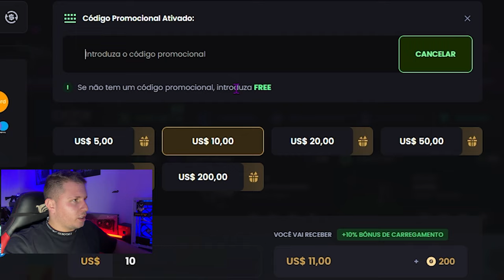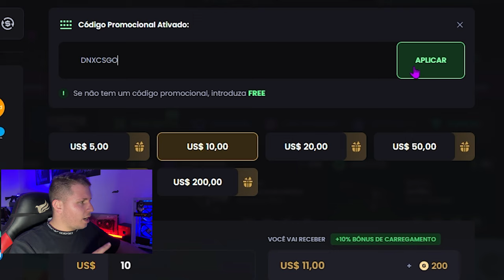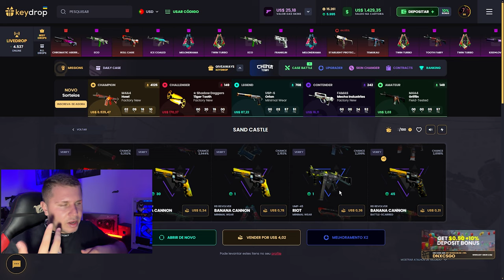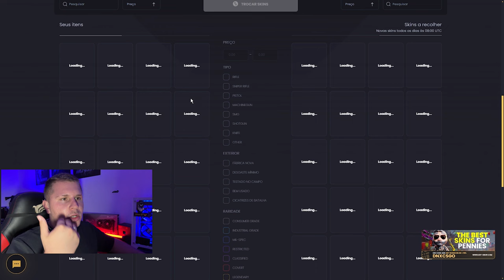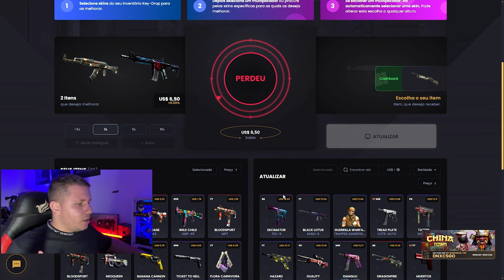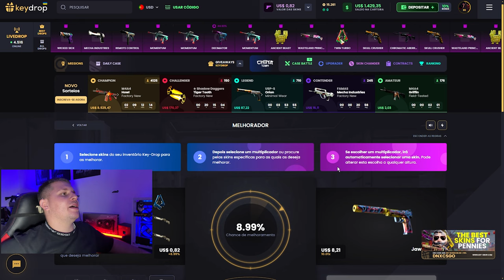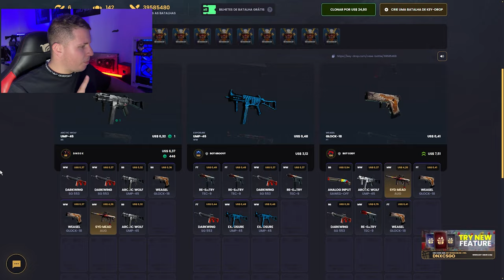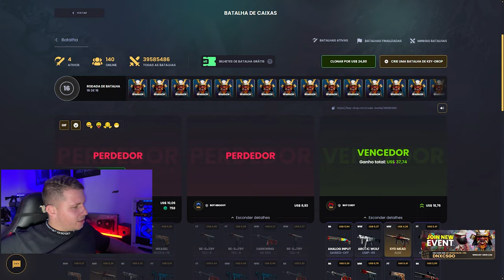COMO CONSEGUIR UMA FACA COM POUCO SALDO NO KEYDROP (é possível..?)